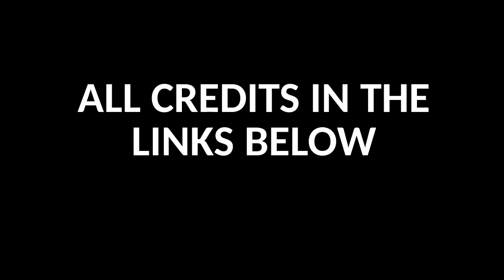Videogame Unit Sales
Videogame unit sales statistics